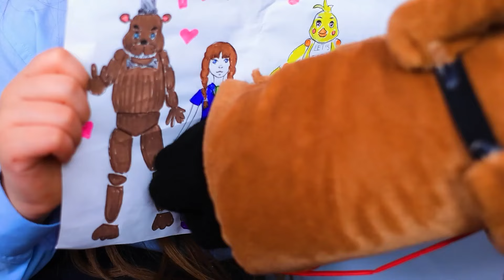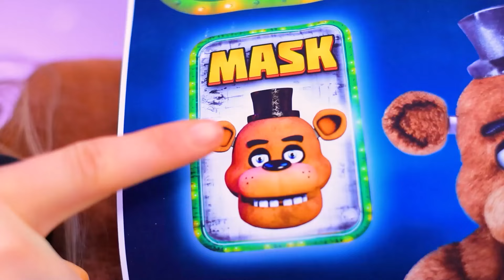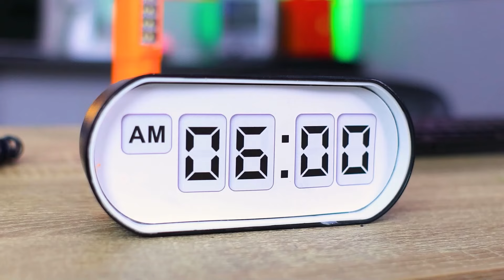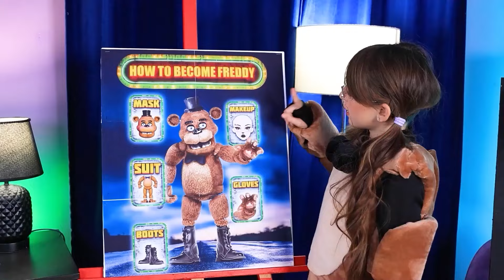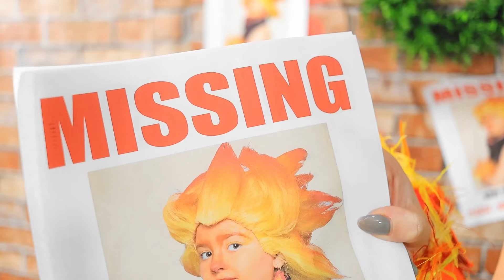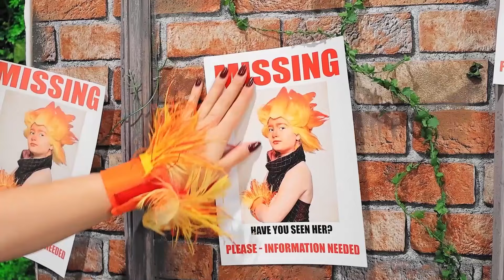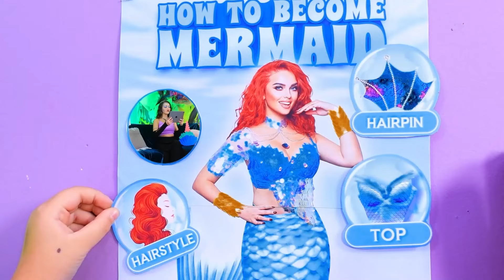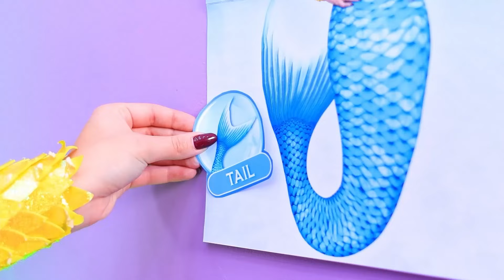शानदार हाईड एंड सीक FNaF के साथ ! फ्रेड्डी कैसे बने !